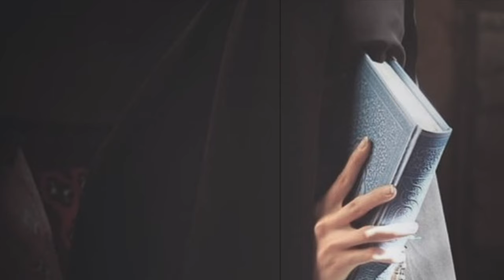عبرة من حياة الصحابة (عَبْدُ اللَّهِ بْنُ مَسْعُودٍ)The life of the Companions (Abdullah bin Masoud)